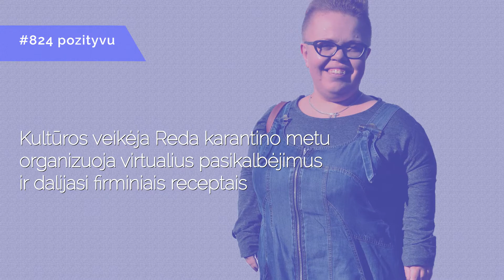#824. Kultūros veikėja Reda karantino metu organizuoja virtualius pasikalbėjimus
„Karantino metu patys sau kuriame atmosferą, kultūrinį gyvenimą", – sako mūsų pašnekovė, kultūros renginių organizatorė Reda Aurylaitė. Internetas siūlo išties nemažai, gimsta ir daug naujų projektų. Vienas iš tokių – Redos organizuojami „minimukų" pokalbiai. Ji nuotoliniu būdu kalbina mažaūgius žmones taip siekdama geriau visuomenę supažindinti su jų gyvenimo ypatybėmis. Kviečiame pasiklausyti šių pokalbių, o besiklausant mėgautis firminiu Redos žemaitišku kastiniu. Receptu moteris dalinasi vaizdo įraše. :)